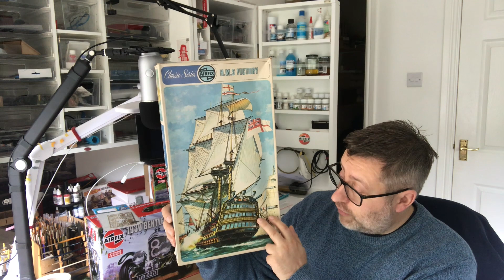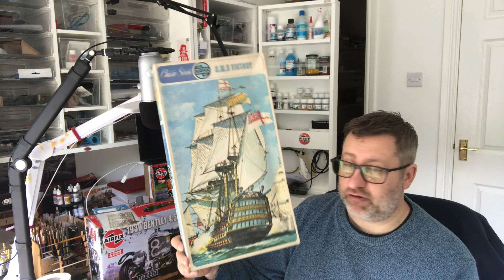Table talk, Saturday 29th July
Bond, Bentley some etch and a classic Victory